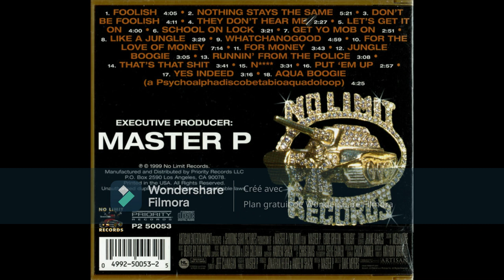Master P, Mo B. Dick & Magic - Foolish 1999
(Producer  Craig B., O'Dell) Written-By Keith Sweat, Ted Riley (Original Motion Picture Soundtrack)  No Limit Records